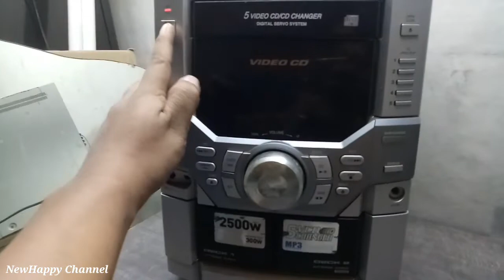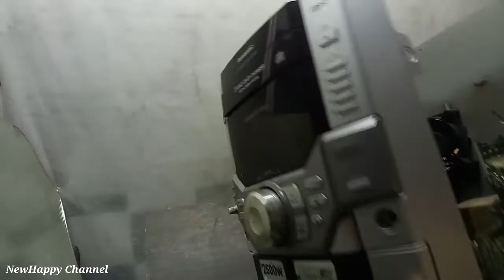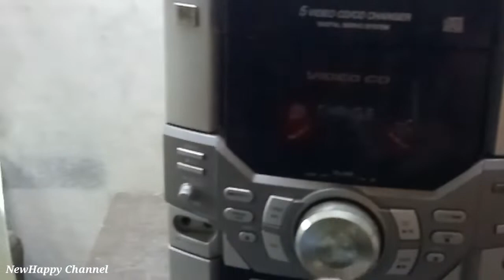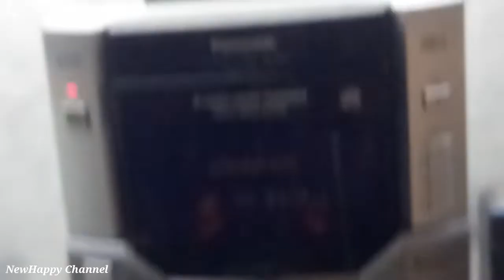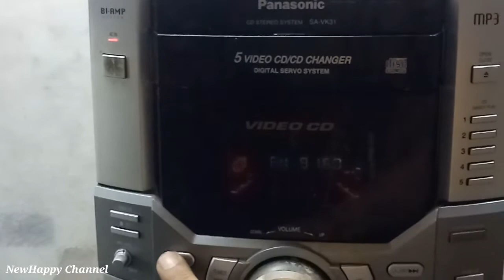TAPE COMPO PANASONIC NGAK MAU NYALA MATI PROTEC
service tape compo mati protec di pencet pencet tombol sama remot nya GK ber reaksi